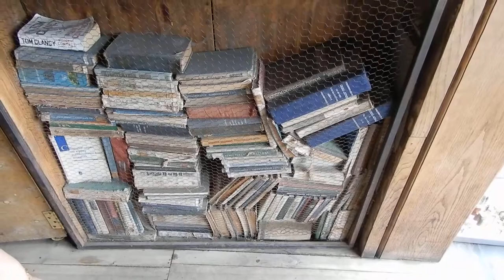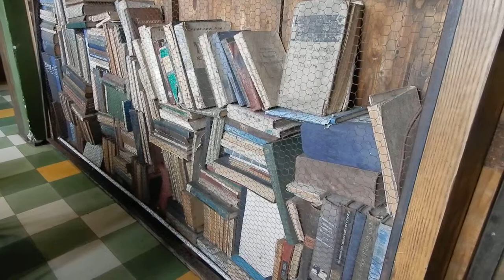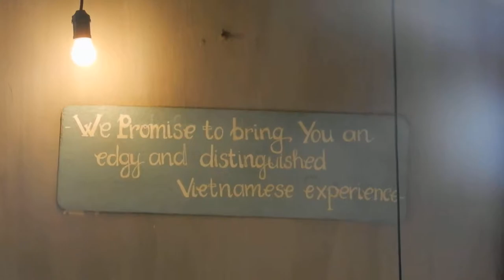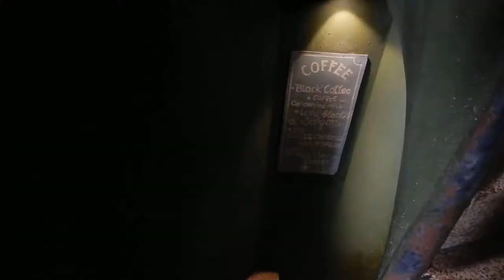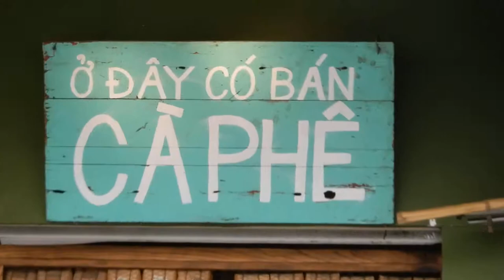Hà Nội ơi (193) Cafe Hồ Hoàn Kiếm